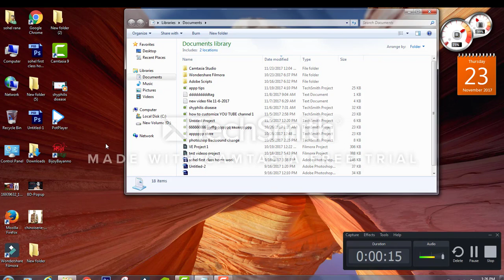Men are losing their maternity status, do not feel shy and solve them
Men are losing their manhood due to
Both men and women need to help one another in terms of sex. This can lead to the feeling of sexual feelings and the sex of the male. If any doubts about sexuality are afraid or anxious then it should tell the doctor immediately. The role of women in dealing with impotence problems is very high. Women can stimulate men in different ways, and relax her and strengthen her sex.
Most men's impotence is temporary. There should be a deep touch relationship with each other. Women can make men excite in different ways.